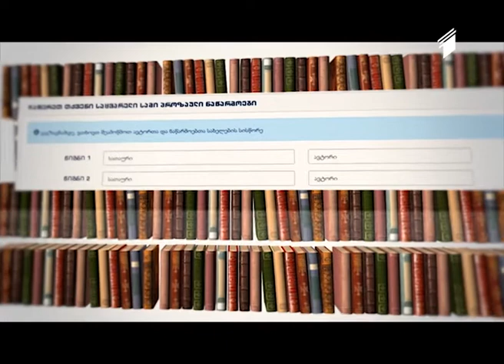ჩემი წიგნი | საქართველოს საყვარელი წიგნის გამოვლენის ეტაპები